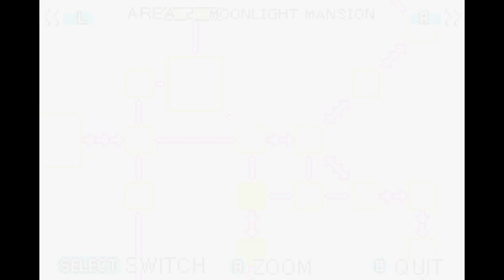Kirby & the amazing mirror Shadow Kirby's Run - Part 1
The whole game as Kirby's shadowy mirror counterpart.
Kirby and Shadow Kirby have been swapped.
Shadow Kirby traverses the mirror world while avoiding the Leaps at all cost